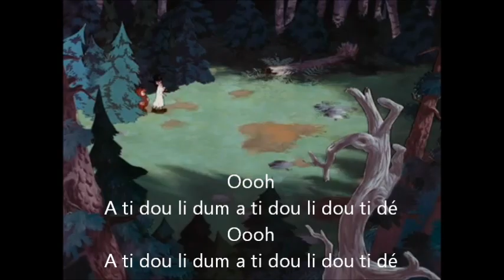Peter pan a la fil indienne